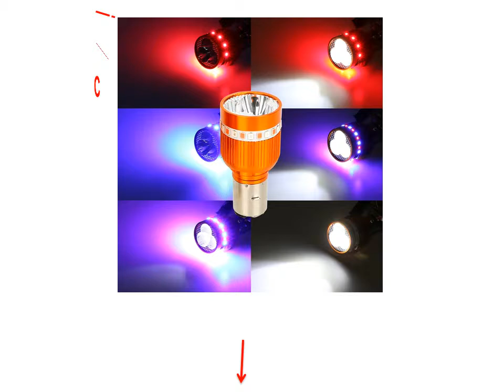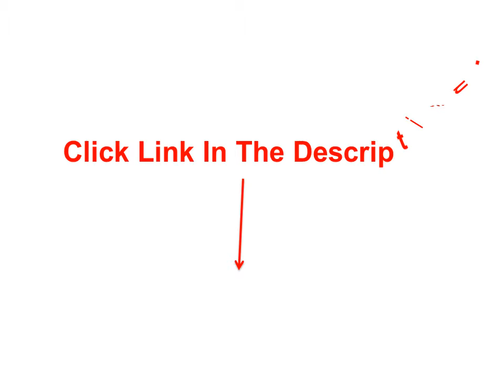Best Motorcycle Led Kit - Motorcycle Led Accent Light Kits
1. Motorcycles Headlight Universal Moto Head Lamp Strobe Fog Light Motorbike Spotlight Super Bright Built in LED

2. ITimo 9 LEDs White Motorcycle Accessories DC 9V 85V Super Bright Motorcycle Headlight Spotlight Moto Headlamp

3. ITimo Metal Head Light Lamp Super Bright 3 LED Spotlight Silver Motorcycle Accessories Fog Light Motorcycle